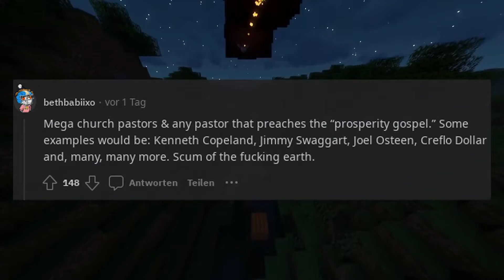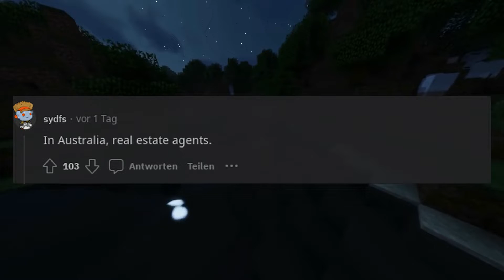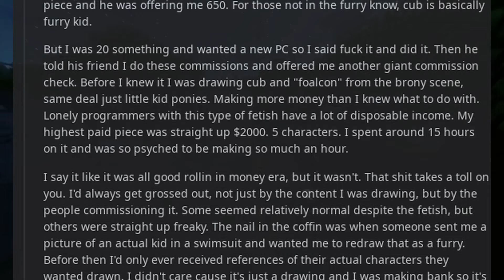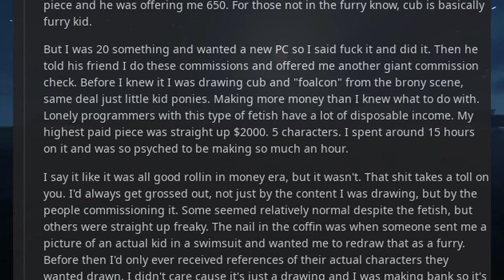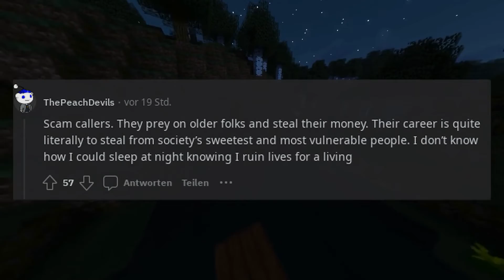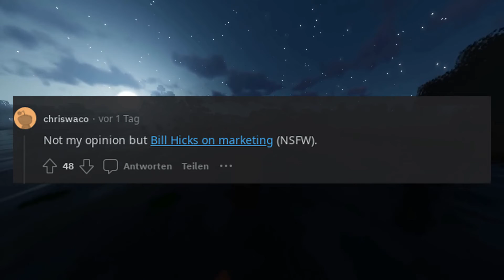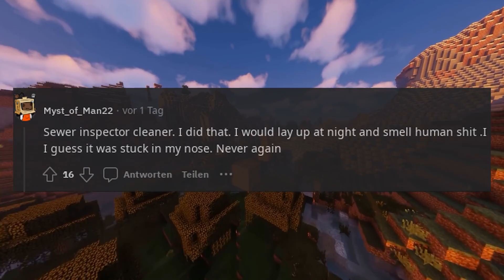What career is the lowest of the low